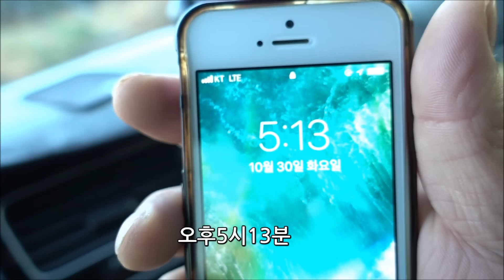영강) 고등어 미끼로 수로에 통발을 넣었다 잡힌것은??? 사이즈실화?chub mackerel bait a fish trap